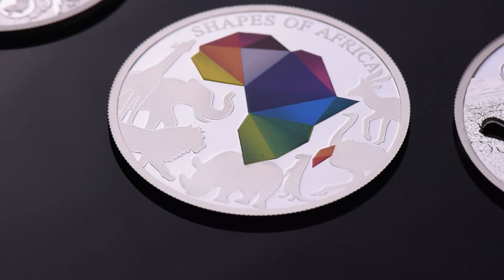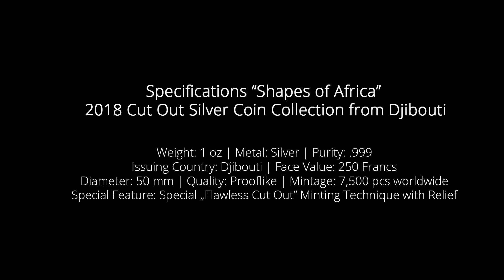''Shapes of Africa''- Komplett-Satz mit offiziellen Gedenkmünzen in Cut-Out-Technik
- Je 1 Unze reines Silber (999/1000)!
- Je 50 mm Durchmesser!
- Außergewöhnliche Cut-Out-Technik!
- Hohe Prägequalität ''Spiegelglanz'' (SP)!
- Nur 7.500 Sätze weltweit!
- Inkl. offizieller Präsentationskassette mit Echtheits-Zertifikat!